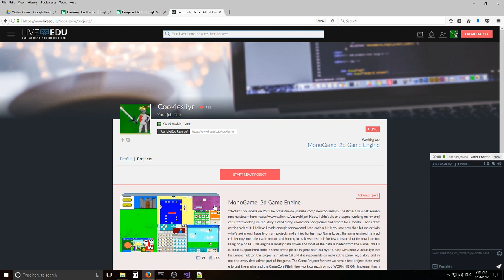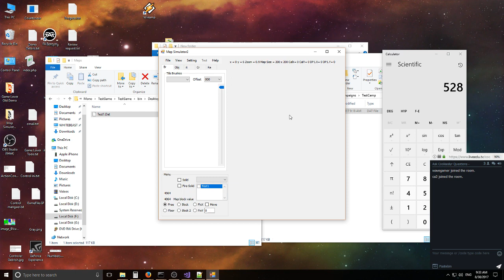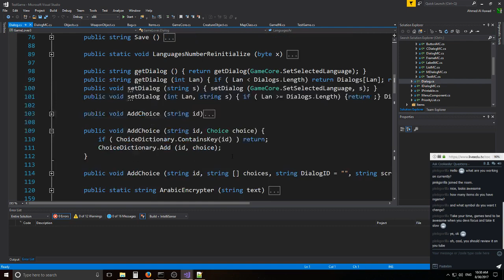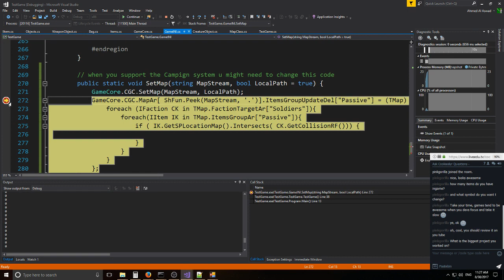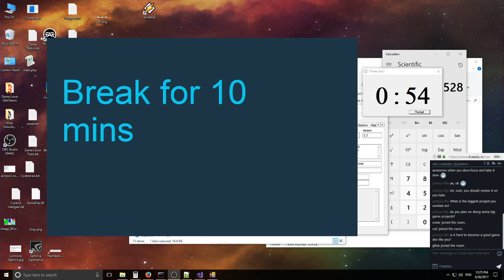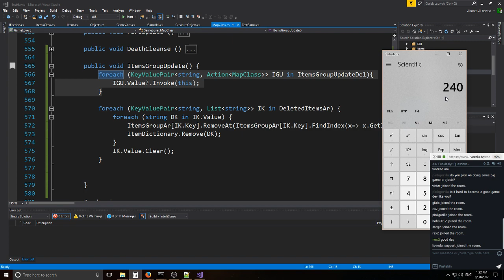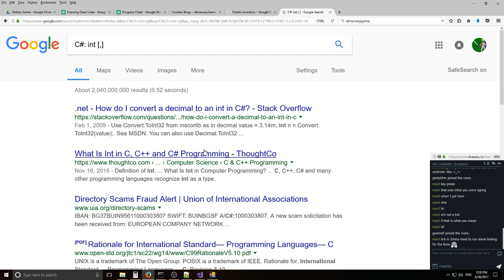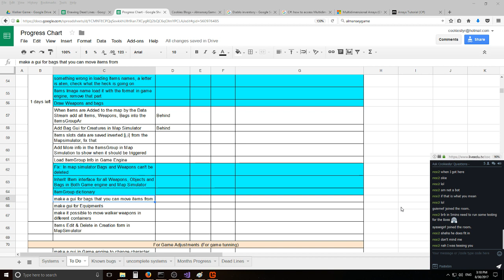Inventory (part 1)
it has been a month i didn't stream my work, and there is a good reason ... i hope, i have worked for 3 weeks to code most the Inventory parts that required saving and loading from the game file, then i start working on my website and it is finally up and running, i am going to keep a diary blog in there and upload my work for download in there too